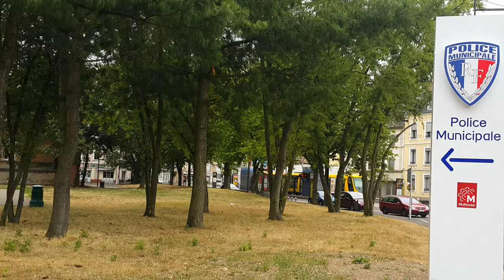Depart VSAV 1 ET VSAV 2 CSP MULHOUSE SDIS 68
FPTSR 1 ET VEHICULE PLONGEUR CSP MULHOUSE FONT RETOUR DE SPORT.